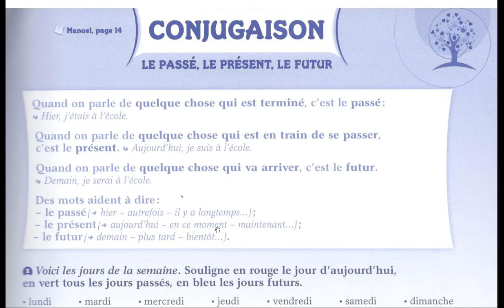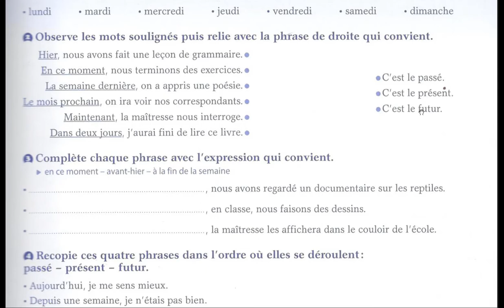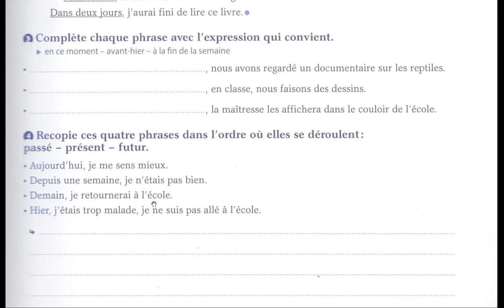SEMAINE DE REPRISE conjugaison CE1